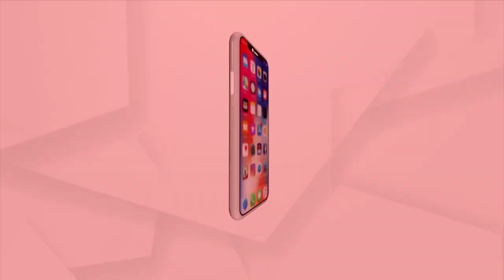Matric result will be declared by the end of June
Evaluation of matriculation examination is over. process is on to declare the results, informs State Education Minister.